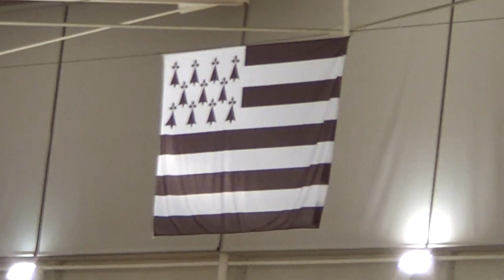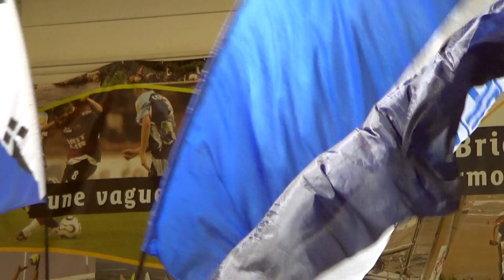UJAPTV : On The Road To Saint-Brieuc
Résumé de la rencontre opposant l'Ujap Quimper 29 à Saint-Brieuc Basket Côte d'Armor, match comptant pour la 20ème journée de Nationale 1. (01/02/14)
Réalisation : Gaël Brault

facebook : Ujap Quimper 29 - Officiel